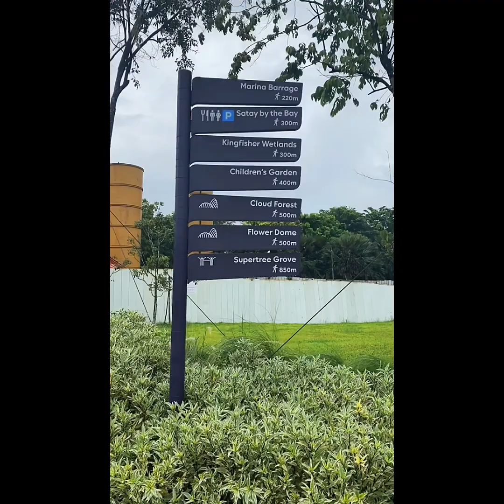Garden by the bay Singapore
One of the most popular place in Singapore,and it’s a iconic garden,environmen friendly and greeny place